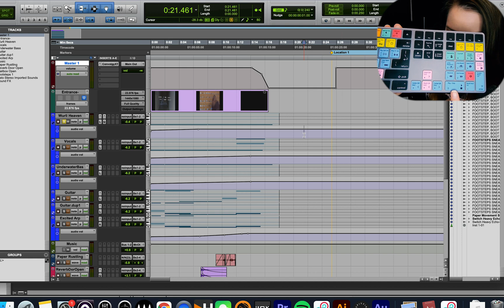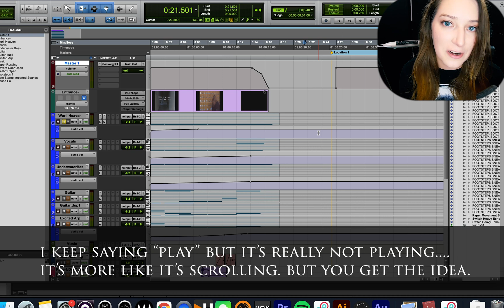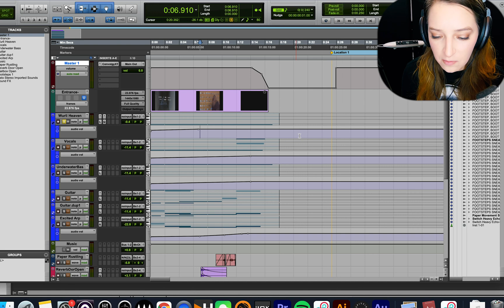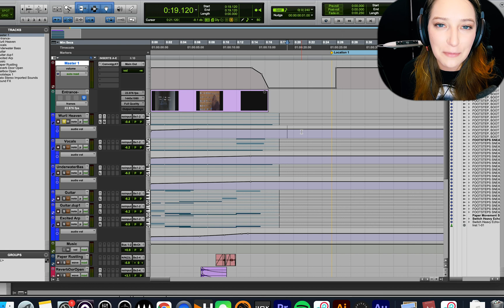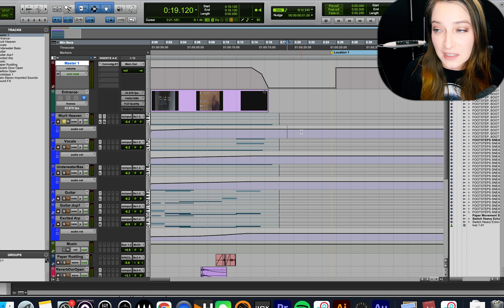How to Get Pro Tools to Scroll Backwards: Numeric Keypad and FF/REW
In this video, we talk about a couple of the keys on the numeric keypad that we can use to travel around our session using fast forward and rewind features. Hope you like it!

***CatoNoise Youtube Channel Wishlist***